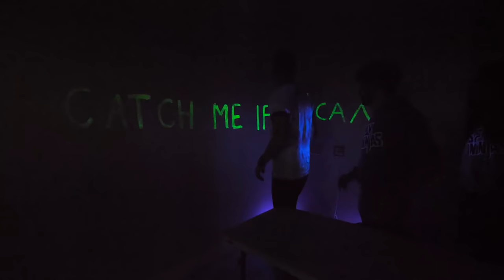Daniel's Mom Trapped by PZ Agent Peters! Helping My Friends Escape Police Bad Guys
After Chad Wild Clay made "FACE REVEAL of CREEPY ADMIRER DATING Daniel Gizmo's Mom!", Vy Qwaint created "HOW TO Escape the Force Field Hackers Put Around the Safe House in Roblox?", Daniel Gizmo uploaded "I FOUND My Lost MOM on a DATING APP... She Has a New Boyfriend", and Melvin PZ9 filmed "Which YouTubers are Best at ROBLOX to Help Us Battle Hackers!" the Spy Ninjas interrogate Agent Peters, or also known as Chef Crouton, Creepy Admirer Guy, Roblox Hacker,  and now, Daniel's Mom's Boyfriend! Except, Agent Peters has other plans, he escapes the interrogation and now has the Spy Ninjas Hostage! Figure out the clues, or be haunted by the PZ Leader's body! Can Chad, Regina, and Vy escape from a haunted room? Can Daniel and Melvin solve the riddle and press the buttons correctly before they are gassed out? Vy gets caught and almost dragged underneath the bed to a secret hatch. Melvin sacrifices himself to save Daniel. Regina and Chad make a decision on who they like better, Daniel or Melvin. Daniel tries to save his mom, and Chad tries to save his brother! After breaking out, Agent Peters sends a message, sending Daniel off to New Jersey! Can Daniel rescue his mom?